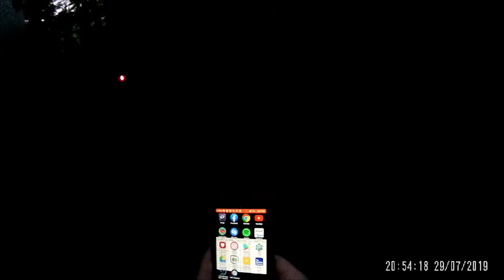BIGFOOT EXPEDITION [55] INDIAN PIPELINE TRAIL IN BRADFORD PA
we have been in this area several times before but this time the activity was very light  but still squatchy with something moving from right to left and distant and a very small pebble or rock thrown in the trees.[summer]

[LISTEN BETTER WITH HEADPHONES]

[WATCH BETTER ON A TV OR PC]

[Please no Ridicule]

[THE FILMING ABOVE IS A NON COMMERCIAL FILM]